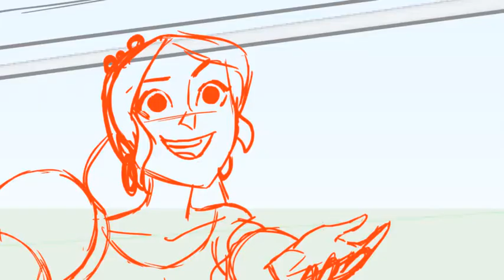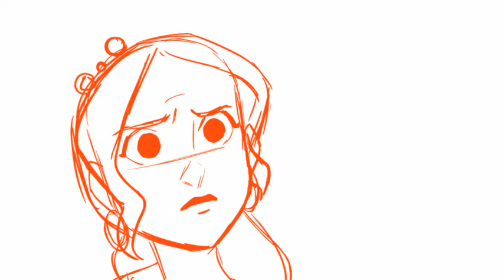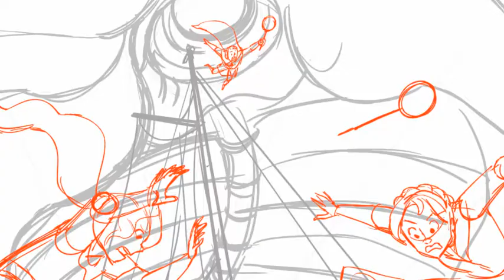"Elena of Avalor" SBarnes - 324 - Season 3